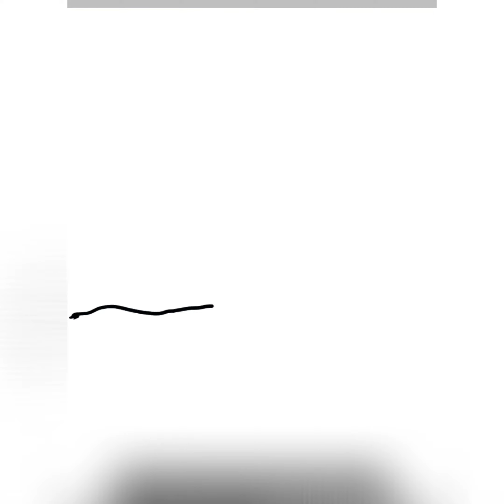Waterfall painting/art/drawing/drawing tablet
Enjoying a beautifull scenery is everyone's dream but you can not find this scenery everywhere. So why not draw it and imagine the place you want to be!! Drawing is part of your imagination so if you can imagine it you can draw it.